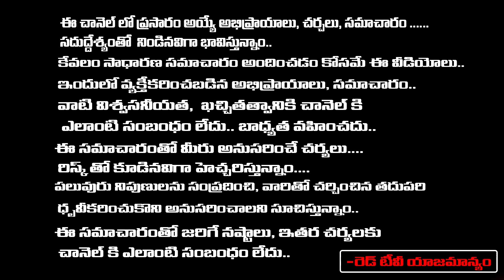శీతలా దేవి మీకు తెలుసా..?రేపే శీతల సప్తమి | Sravanthi | Red TV Bhakthi